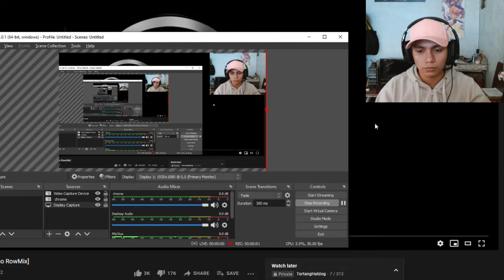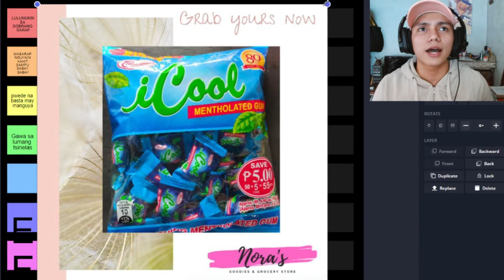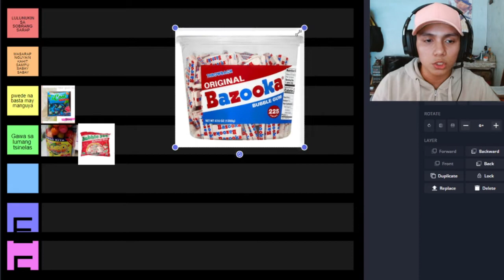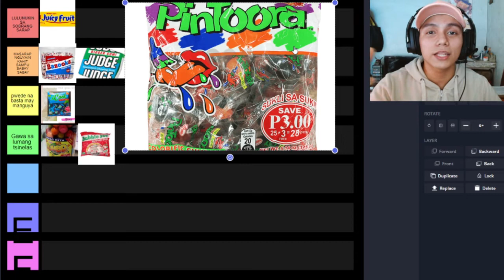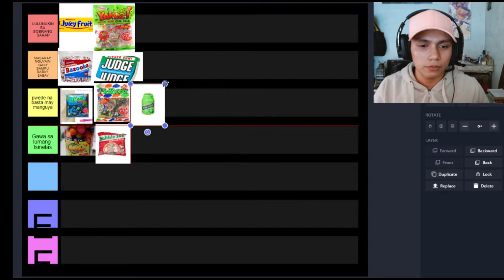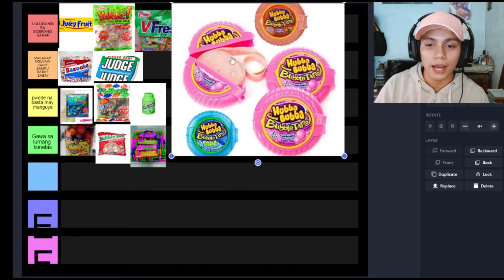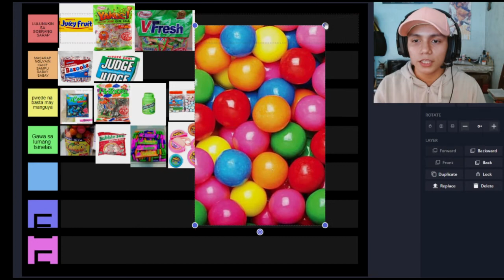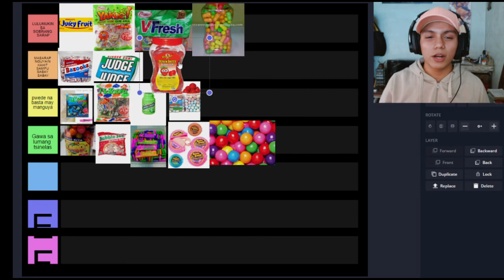Masarap Lunukin na Bubble Gum. ( Tier List)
Trying new content para mabuhay tong youtube channel ko.